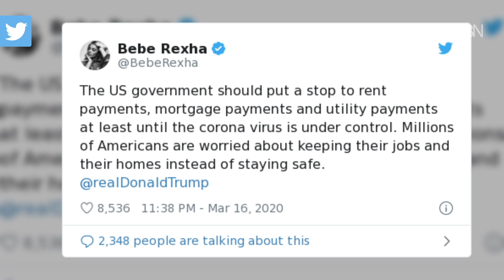Bebe Rexha On Coronavirus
The singer took to social media stressing the importance of social distancing.